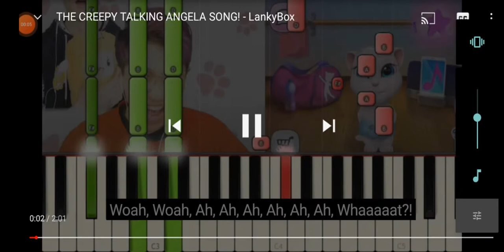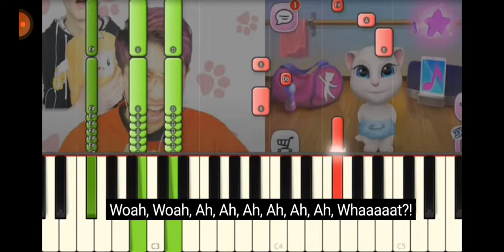youtube video #-26PfPvwXcg